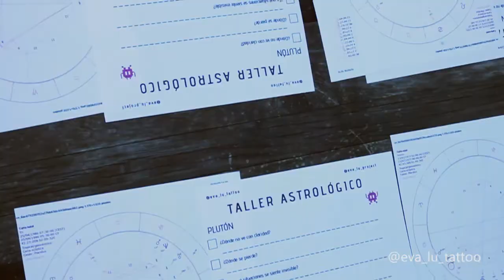Astrología práctica - Taller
Taller de astrología y lectura de Cartas Natales en grupo.
Ejercicios prácticos.